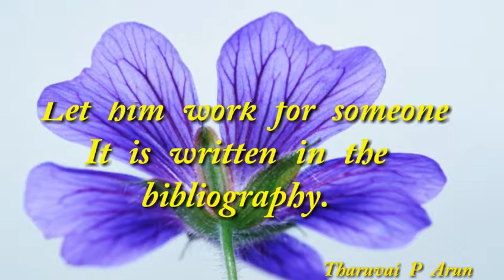[07.08.2019] today Bible verse new upload.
[07/08/2019] today Tamil Bible word, Bible WhatsApp status, Bible reading, today Bibleword, RC Tamil Bible word, நற்செய்தி வாசகம், Bible verse Whatsapp status, The Word of God, [07/08/2019] வசனம்